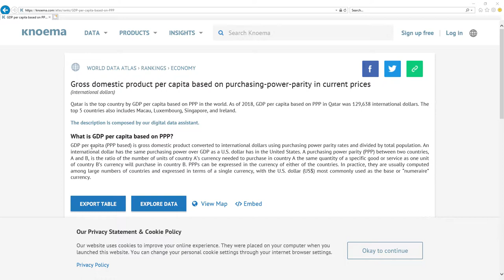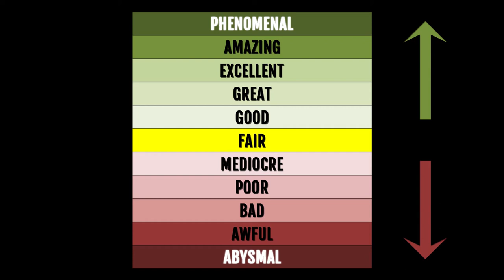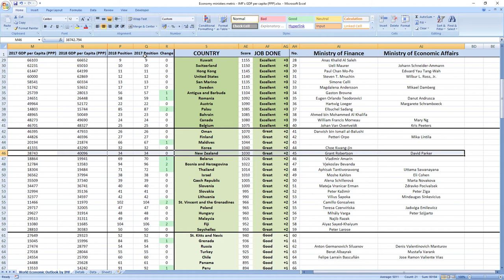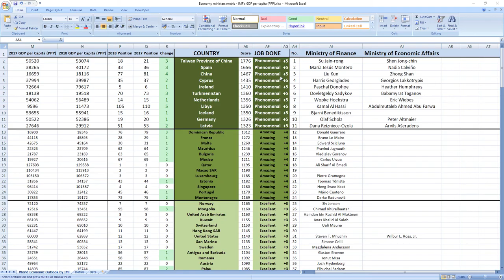New Zealand: GRANT ROBERTSON & DAVID PARKER how GOOD or BAD they were in 2018? SURPRISING TRUTH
👉 FIND OUT NOW! How GOOD or BAD were New Zealand ministers in charge of finance and economy Grant Robertson and David Parker in 2018?
⬇️ REVEAL the SECRET ⬇️
SECRETS REVEALED: New Zealand ministers related to finance and economy Grant Robertson and David Parker in 2018 performed: GREAT.

Other videos you might like:
JACINDA ARDERN how GOOD or BAD was prime minister of NEW ZEALAND in 2018? SURPRISING TRUTH

TIMESTAMPS:
Metric explanation 0:20
Grades explanation 1:02
Grant Robertson and David Parker 2018 performance 1:44
Best ministers 2:33

SUMMARY:
Wanna find out how your ministers in charge of finance and economy Grant Robertson and David Parker performed in 2018?

New Zealand ministers in charge of finance and economy Grant Robertson and David Parker in 2018 performed, drumroll: GREAT.

New Zealand was ranked 34th in 2017 which is high and in 2018 they kept their 34th place.

If you now want to see how leader of New Zealand prime minister Jacinda Ardern performed in 2018 click the link in top right corner.

Bye